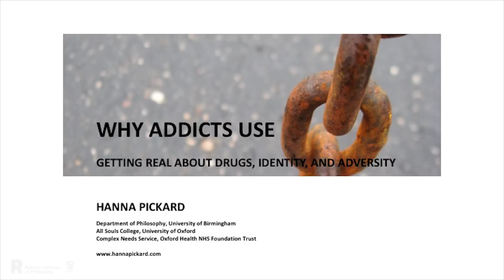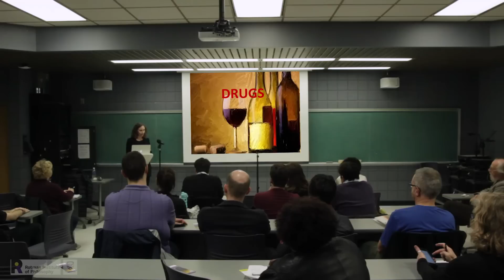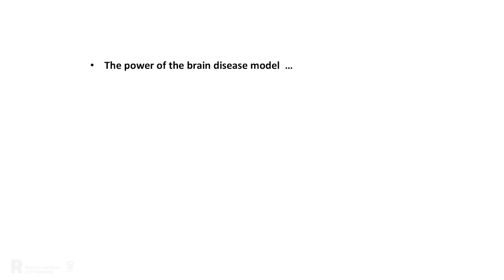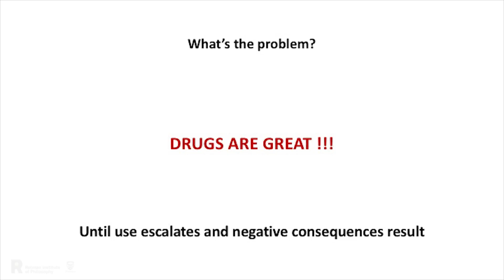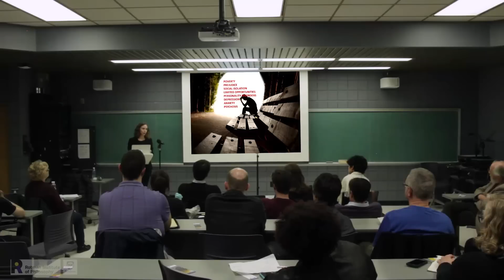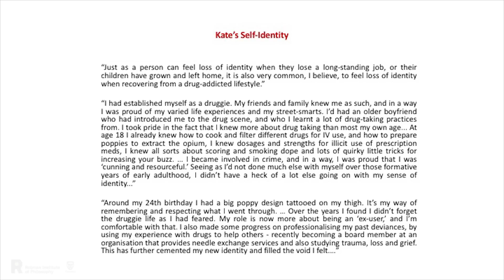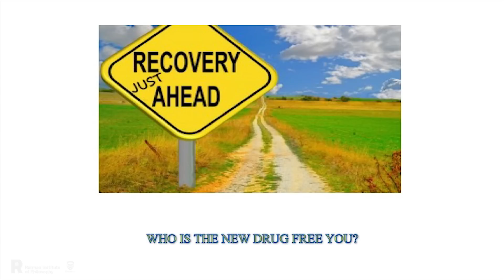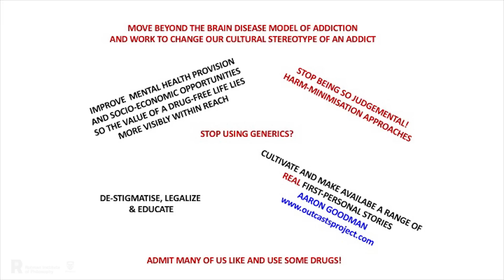Hanna Pickard: Why Do Addicts Use? Getting Real about Drugs, Identity, and Adversity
The mainstream view of addiction is that it is a neurobiological disease of compulsion. Yet the evidence is overwhelming that addicts retain choice and a degree of control over drug consumption. This talk explores the power of the neurobiological myth and the social and moral function it serves, offering an alternative explanation of why addicts continue to use despite negative consequences. To understand addiction, we need not just neurobiology. We need to get real about the value of drugs, the importance of psycho-socio-economic context, and the role of narrative self-identity.

Hanna Pickard, University of Birmingham